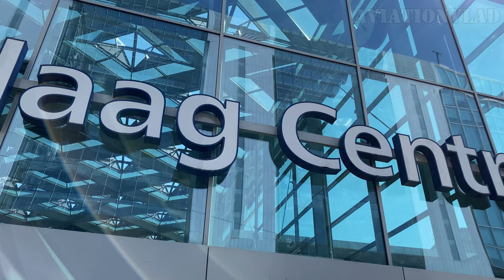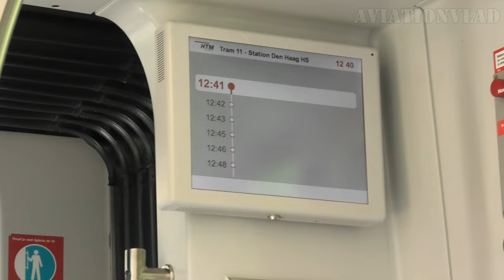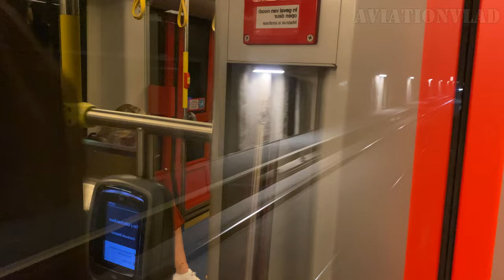Trams in The Hague, Netherlands 🇳🇱 | HTM | 2023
The Hague tram network is a great example of a developed public transport system! The Hague is 3rd largest city in Netherlands, and trams are a crucial part of its public transport system. The Hague tram system is served by older BN GTL8, modern Siemens Avenio type trams, and suburban Alstom Citadis Regio type trams that are used on the RandstadRail lines. The Hague new trams (Siemens Avenio) are replacing the older GTL8 trams. Tramway system in The Hague is operated by the HTM Personenvervoer NV (Haagsche Tramweg Maatschappij).

📌 === Timeline === 📌
00:00 - Intro
00:27 - Trams at Den Haag Centraal
02:31 - Turfmarkt
03:26 - Kalvermarkt
05:25 - Tram ride from Centrum till Keizerstraat (Line 1)
08:03 - Strandweg
09:24 - Line 11 ride from Strandweg till Wouwermanstraat
11:39 - Wouwermanstraat
12:22 - Tram ride from Wouwermanstraat till Den Haag HS station (Line 11)
13:21 - Stationsplein
14:22 - Rijswijkseplein
15:32 - Zieken
17:26 - "Spui" tram station
18:36 - Tram ride from Spul till Den Haag Centraal
19:38 - The Hague Central station
21:20 - Beatrixkwartier station